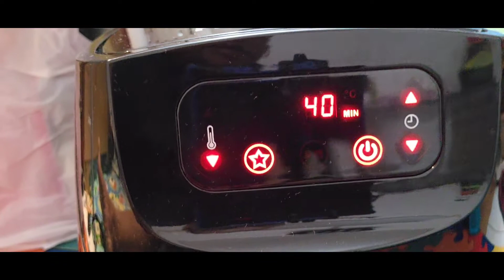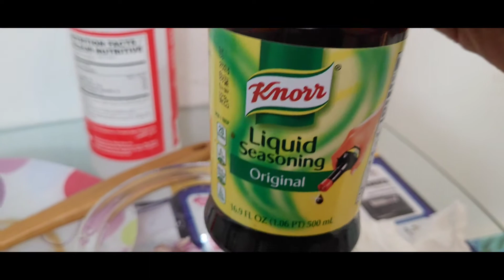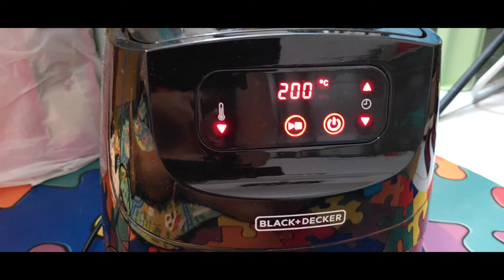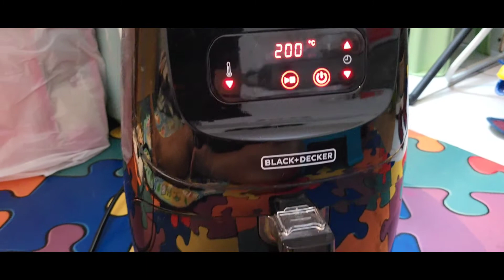crispy pata in air fryer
cooking crispy pata in air fryer

ingredients to boil pork pata:
salt
black pepper
garlic
bay leaf
lemon grass